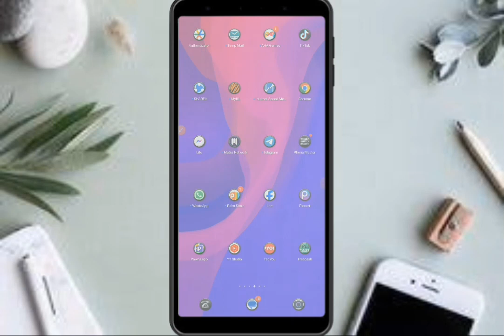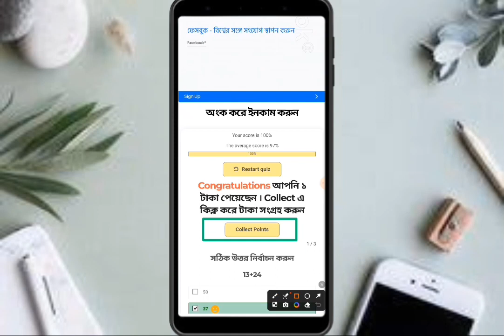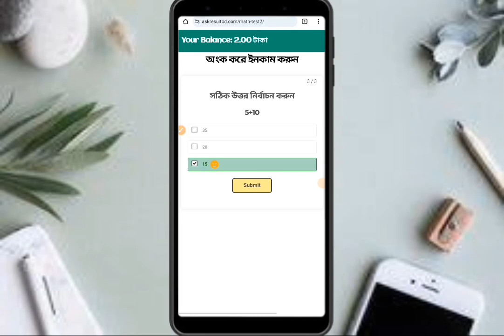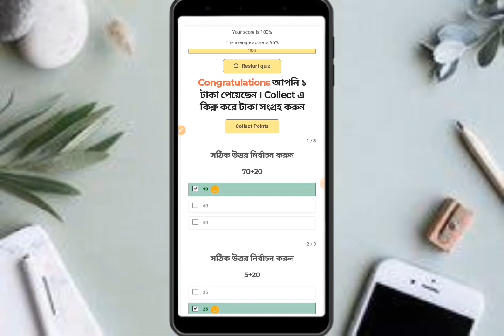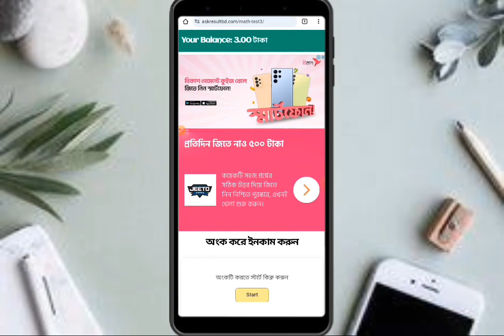এখন অংক করে হবে টাকা ইনকাম!!😀 New 2024 free earning site.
👇App/Website Link👇
পিন কমেন্ট চেক করুন...!!!

✅Related Tags ✅
Online new earning app 2024
Online income
Earning tutorial
Earn money
Online inkam
অনলাইন ইনকাম
টাকা ইনকাম